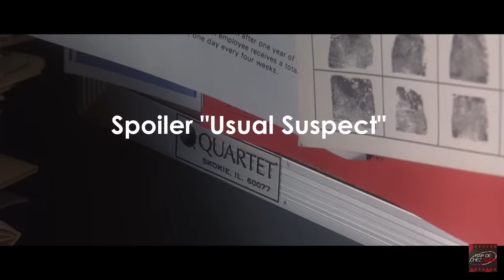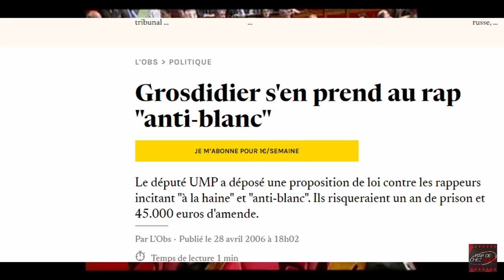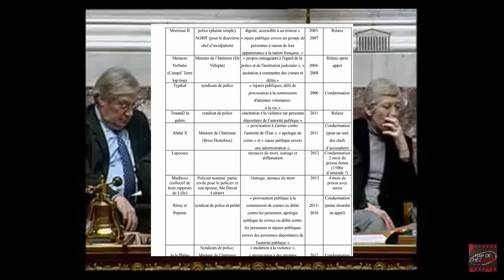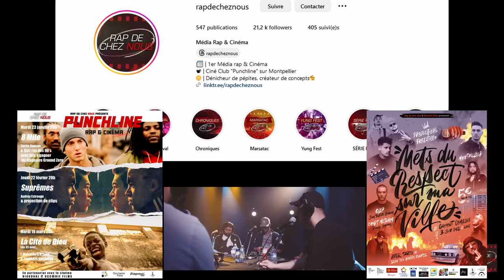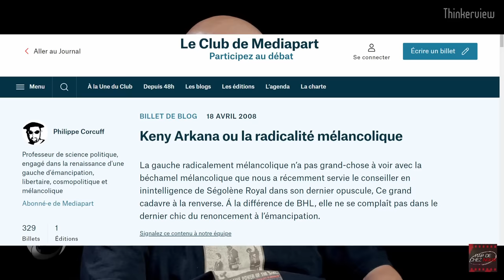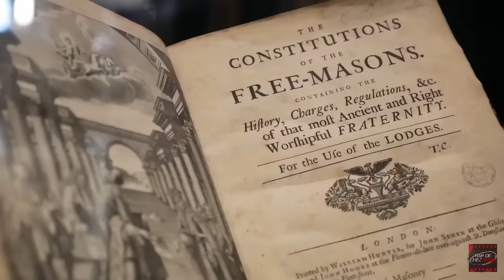L'histoire de Keny Arkana (d'or et de platine)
Je suis Don Barba et aujourd'hui je te raconte l'histoire de Keny Arkana pour le média Rap de chez nous !